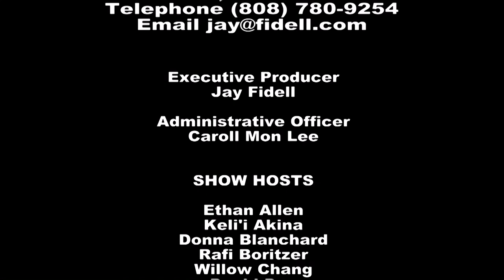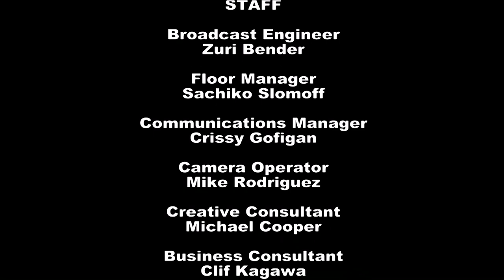Software for the Sciences with Avrum Goodblatt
Host Jay Fidell speaks with Avrum Goodblatt (Senior Research Process Analyst, Stratocore) about managing the challenges of developing software for scientists.